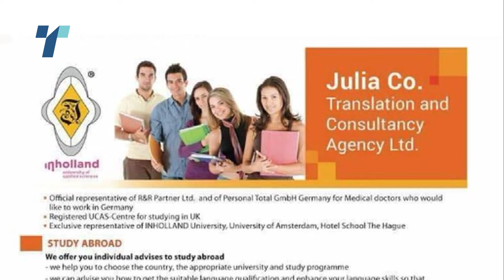Нови докази против Христовски, лидерски двобој во Собранието за новиот директор на АНБ